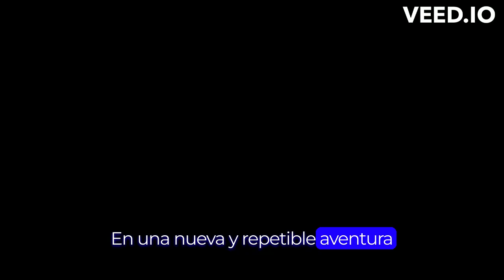God of War Ragnarök Valhalla 5 Cosas Que Debes Saber! Por Bruno Velaquez y Mihir Sheth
✅🎮 COMPRA LAS MEJORES OFERTAS DE VIDEOJUEGOS Y TARJETAS DE REGALO DE FORMA SEGURA!

MIRA EL NUEVO TRAILER OFICIAL DE GOD OF WAR RAGNAROK VAHALLA DLC EN DONDE Bruno Velaquez y Mihir Sheth NOS MUETRAN 5 COSAS QUE DEBEMOS SABER!